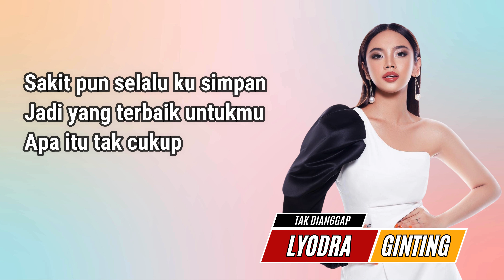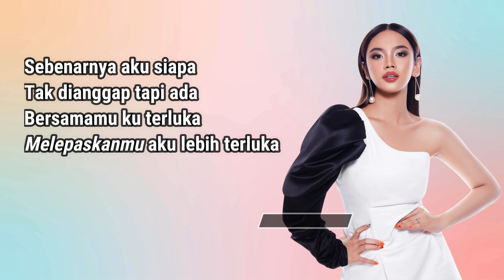Lyodra - Tak Dianggap II LIRIK LAGU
Kalian boleh beri komentar, kritik, dan saran jika ingin silahkan kalau masih ada kesalahan atau kekurangan. Agar saya bisa lebih baik lagi.Serta  semua masukan kalian bisa saya terima.